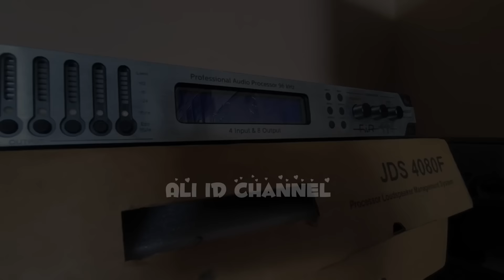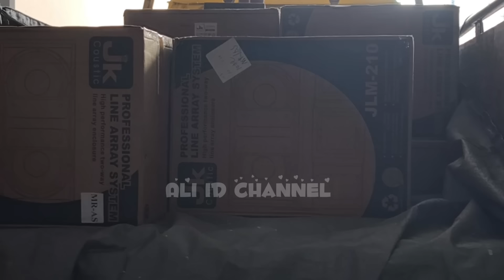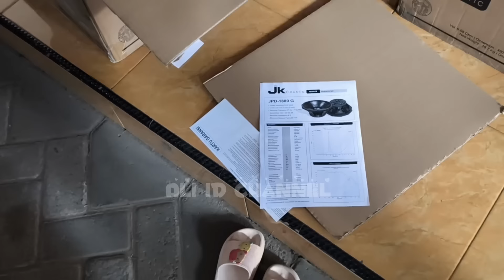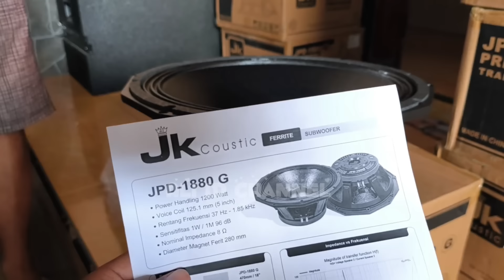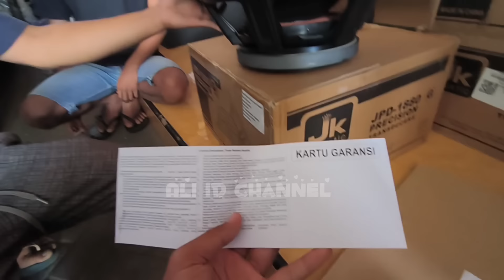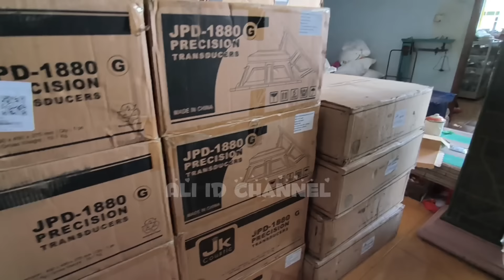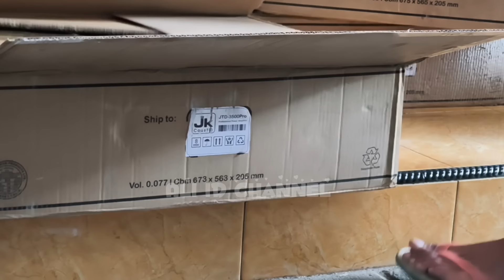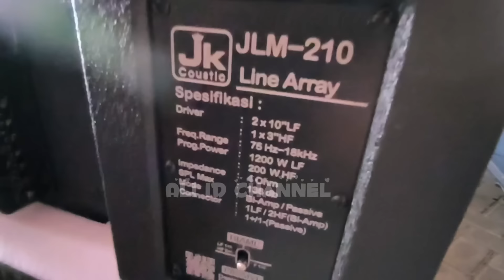Pulang Dari Jakarta,,EVONIX langsung Borong 1 System Amunisi Baru Untuk Pesona Gondanglegi